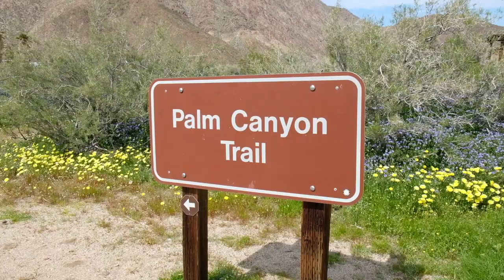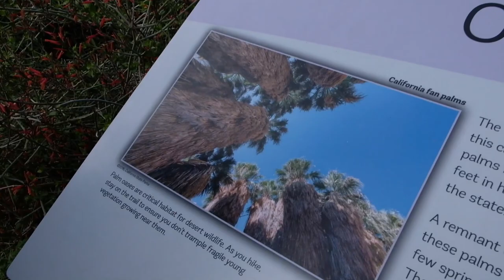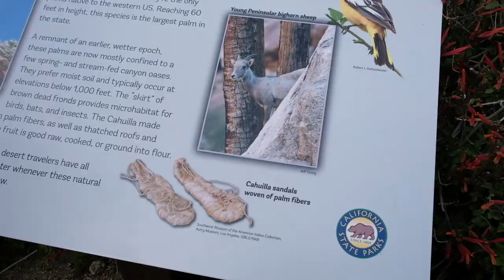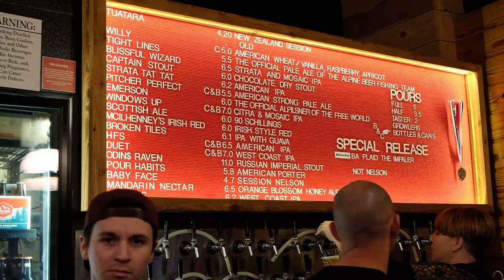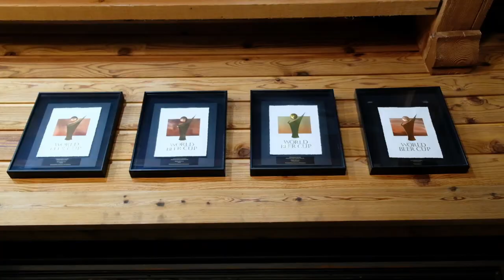Hiking for Beer with IsBeerACarb | Anza-Borrego Palm Canyon Trail & Alpine Beer Co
In this video Megan (isbeeracarb) and I drove out to Anza-Borrego to check out the super bloom and spend the day being "naturealogists." ps. that's not a real word. Once we got to Palm Canyon we cracked open a few beers and had a little picnic. On our way back to San Diego we stopped at Alpine Beer Co. for a nightcap. Hope you enjoy the video. If you read this far leave me comment with 🍺 or tell me what your drinking, I'm curious to see if anyone reads this section lol.